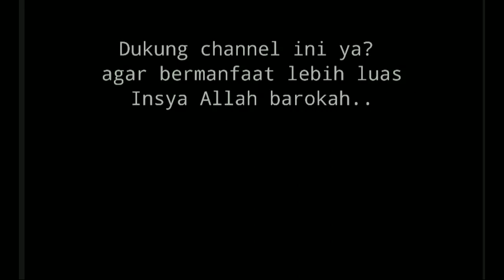I'TIKAF DI MUSHOLLA, BOLEH? Pak Elha#kajianramadhan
Video ini didedikasikan untuk pembangunan Ponpes Abwabul Abror Sleman. Donasi dapat berupa uang atau barang/material. Donasi berupa uang bisa ditransfer melalui Nomor Rekening Lembaga: 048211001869 BANK BPD DIY (Kode Bank: 112) atas nama PONPES ABWABUL ABROR. Semoga donasi para donatur menjadi amal jariyah. Aamiin..